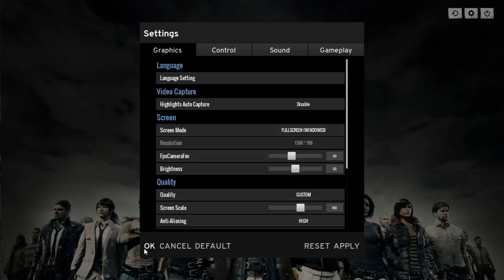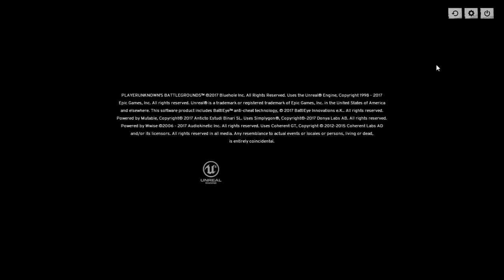PubG Solo/Duo/squad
NYomnám (solo/Duo/squad)